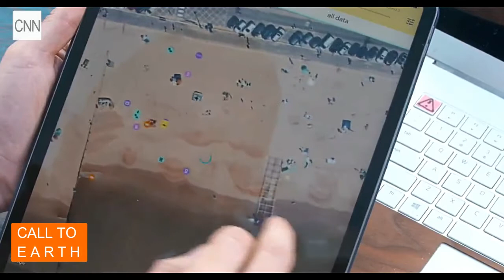Drones are helping to tackle the world's trash problem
Today, we produce about 300 million tons of plastic every year, and at least 8 million tons end up in our oceans. Technology could help to turn the tide of plastic pollution and inform solutions. Courtesy Ellipsis Earth Ltd